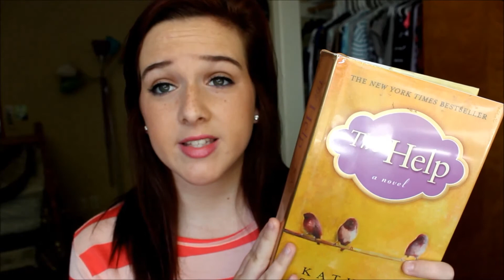March Favorites 2013!